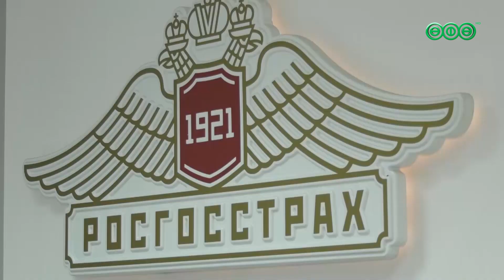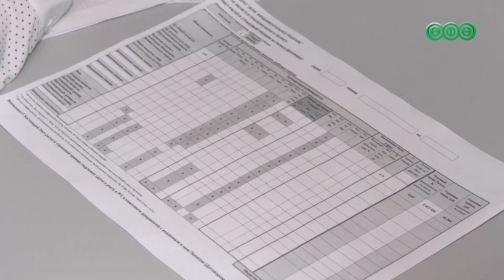Как жителям частного сектора защитить вложенные в недвижимость деньги?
26 июня в селе Калтаево Кушнаренковского района огонь за считанные минуты уничтожил бревенчатый дом, сарай и баню.

К счастью, жилое строение было застраховано. Это и уберегло хозяев от дальнейших проблем.